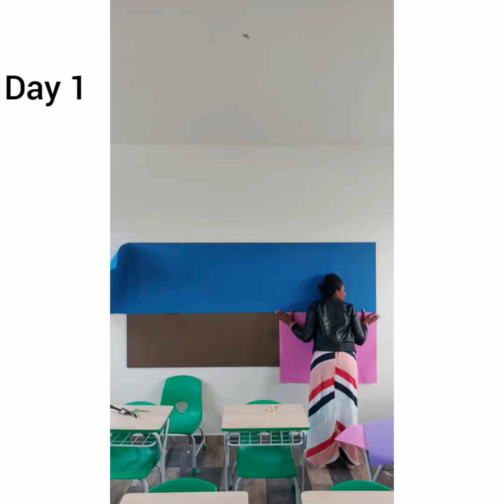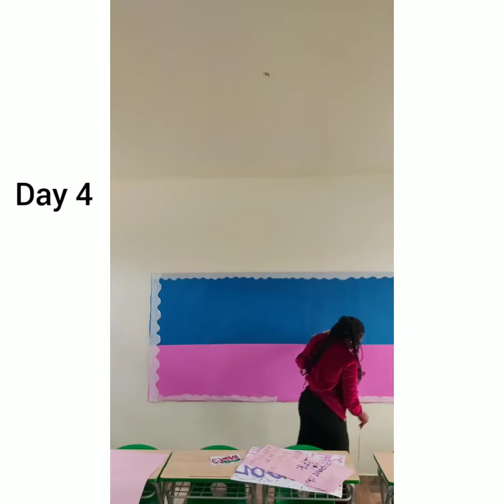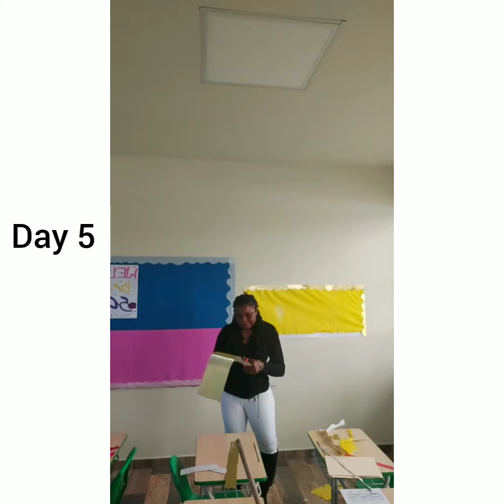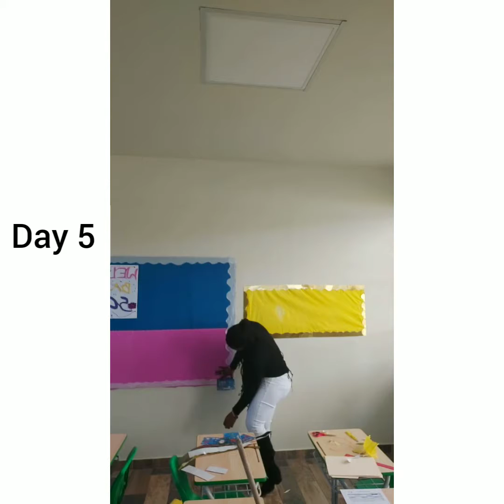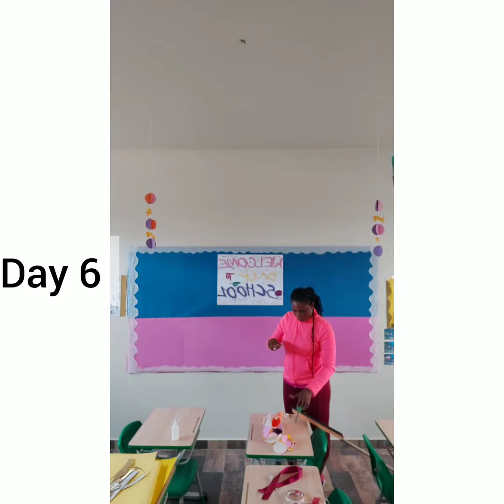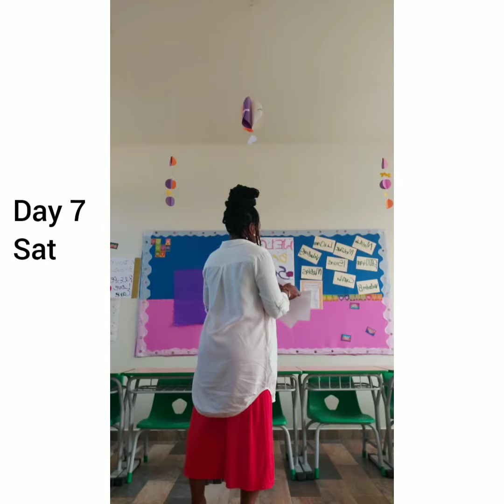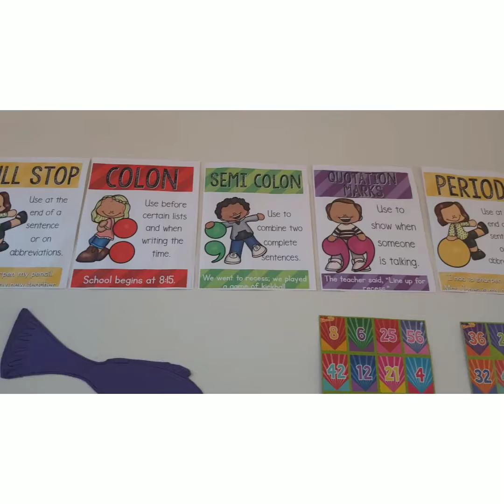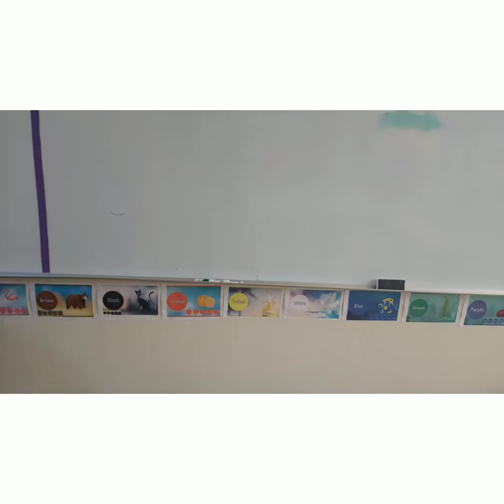The best classroom decoration and first day on the internet